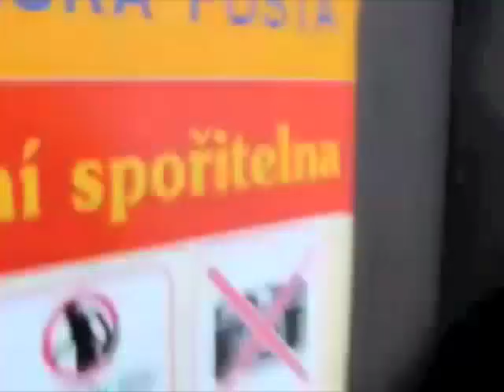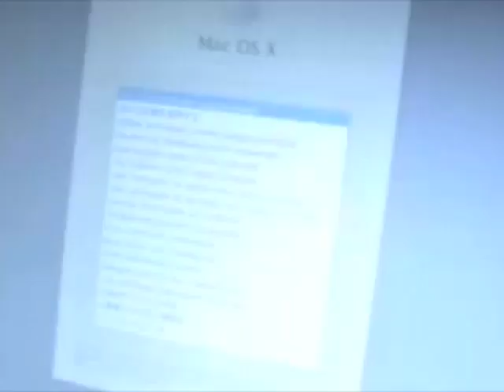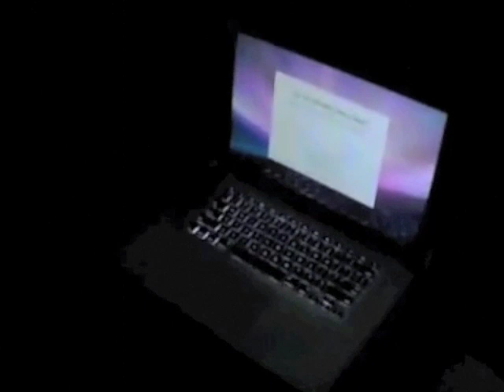MacBook Pro 15 unboxing